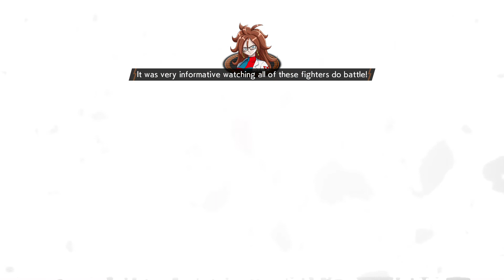Dragon Ball Fighterz Online Battle 31